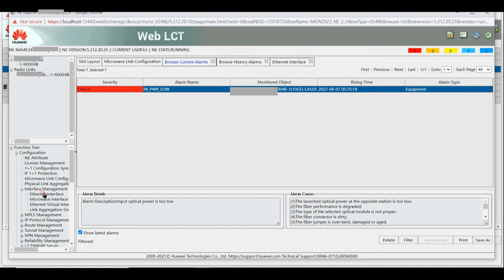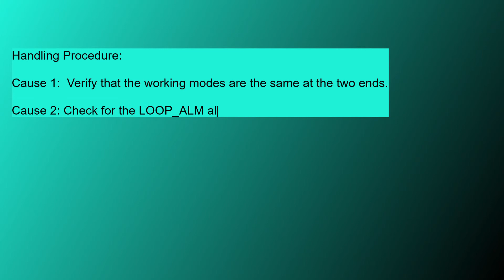How To Clear Ethernet Link Down Alarm | Huawei RTN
This video content about, How To Clear Ethernet Link Down Alarm in Huawei RTN380
Huawei RTN

The ETH_LINK_DOWN is an alarm indicating that the connection on the network port is faulty.

Possible Causes
Cause 1: Negotiation fails due to different working modes at the two ends.
Cause 2: A loop is performed on the port.
Cause 3: The fiber is connected to an incorrect port.
Cause 4: A certain board is faulty.

Handling Procedure:
Cause 1: Negotiation fails due to different working modes at two ends. Verify that the working modes are the same at the two ends.

Cause 2: A loop is performed on the port. Check for the LOOP_ALM alarm at the two ends and clear the alarm immediately if it is reported.

Cause 3: The fiber is connected to an incorrect port. Check whether the fiber on the alarming port is connected to an incorrect port. If yes, connect the fiber to the correct port.

Cause 4: A certain board is faulty. Check for hardware-related alarms (such as HARD_BAD) at the two ends and replace the board that reports any of these alarms.